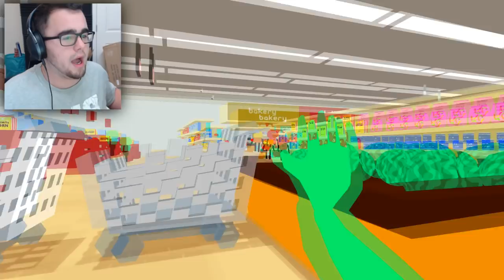ROBBING THE GROCERY STORE!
This indie game called "I'll Take You To Tomato Town" is really different style. Collecting groceries at the store for a few friends turns ugly and we end up robbing the place with no choice. Not to mention my super long neon green bendy arms.